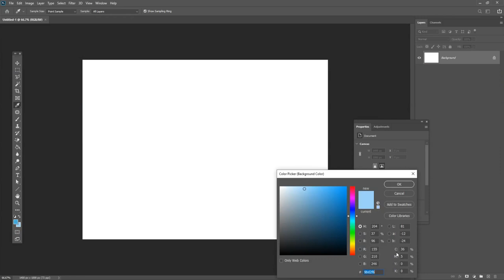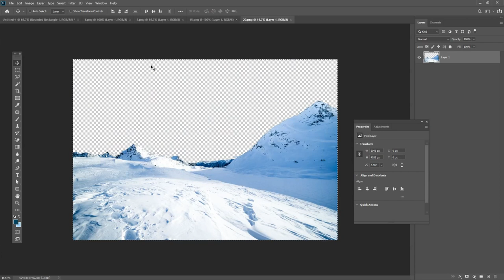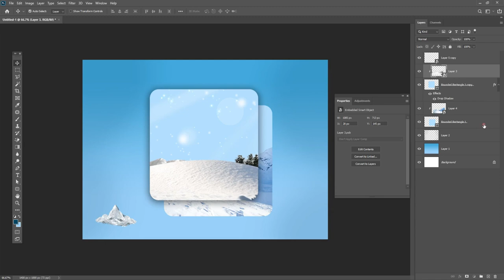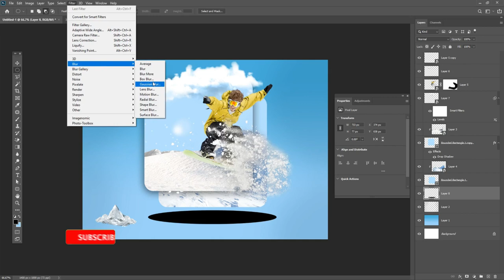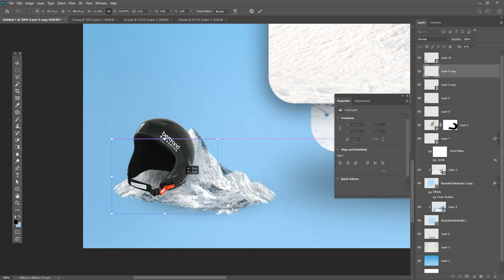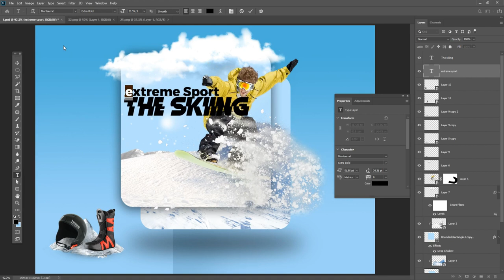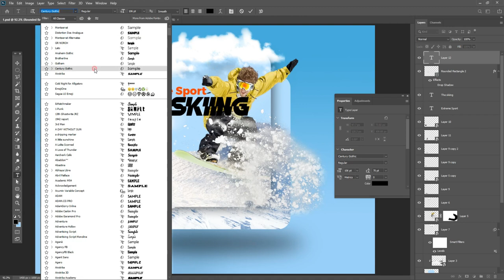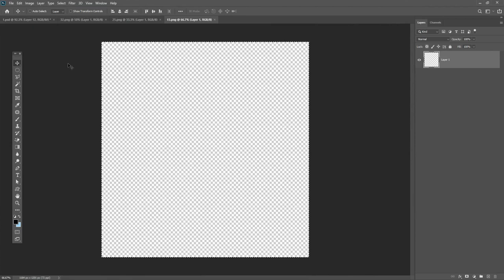Sports banner design | Sport post design in Photshop Tutorial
Hey everyone. In this tutorial, I will  Social media post Design in Photoshop Tutorial.

Coronavirus Poster Design Tutorial in Photoshop Urdu/ Hindi